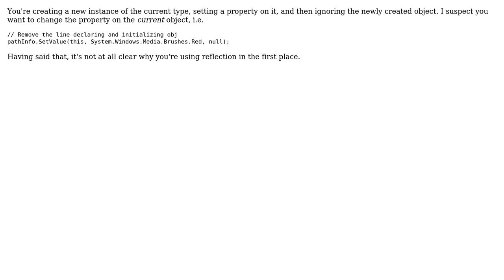Property Gets The Default Value After Calling PropertyInfo.SetValue (2 Solutions!!)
Property Gets The Default Value After Calling PropertyInfo.SetValue

With thanks & praise to God, and with thanks to the many people who have made this project possible! | Content (except music & images) licensed under CC BY-SA | Music | Images & others | With thanks to user Jon Skeet user Daniel A. White user Angela Beauty and the Stack Exchange Network Trademarks are property of their respective owners. You are responsible for your own actions.